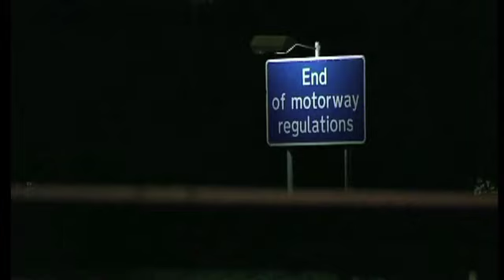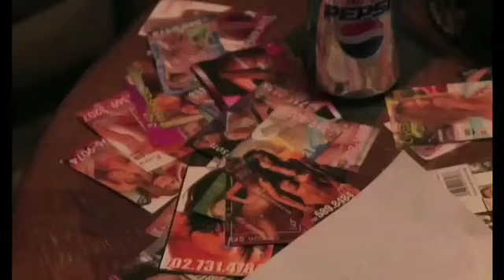Fergal McGrath Reel